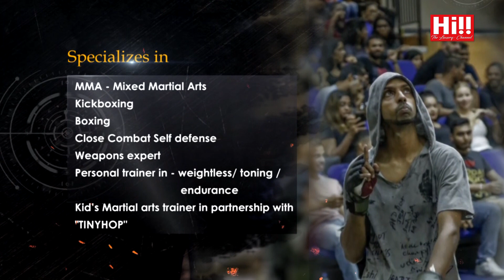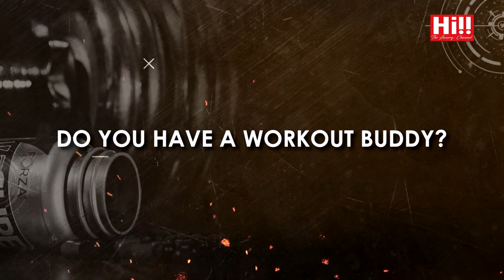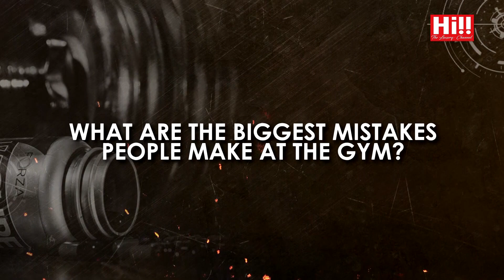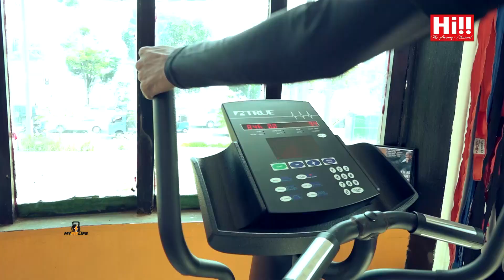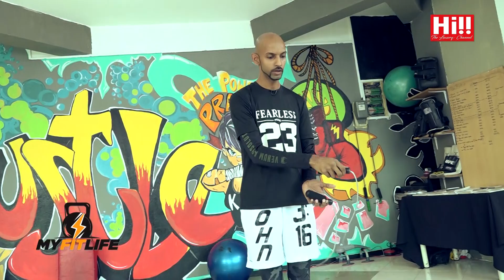My Fit Life | Episode 46 - Jeshan Nithiyanandan